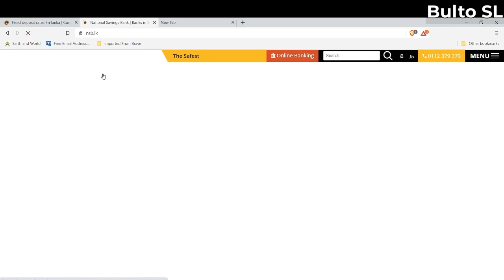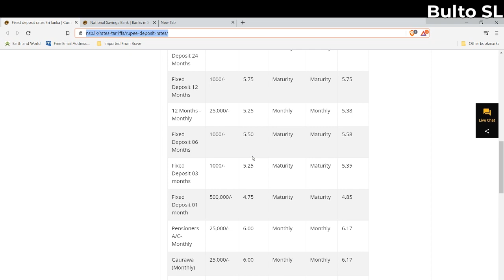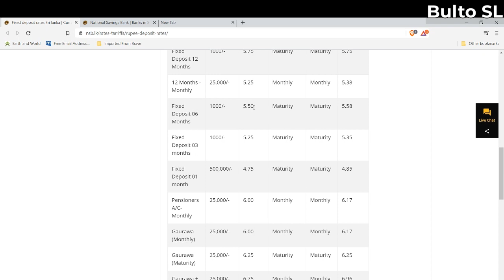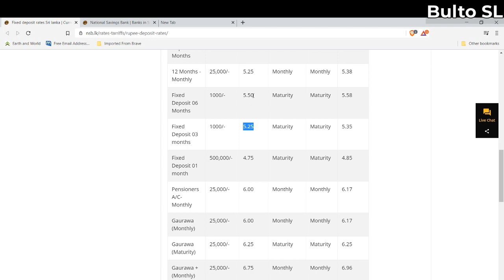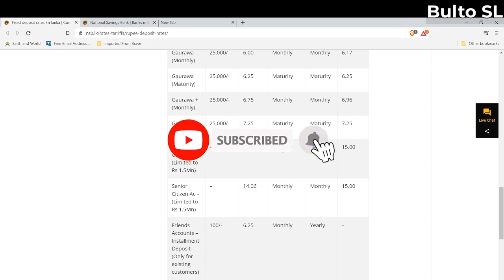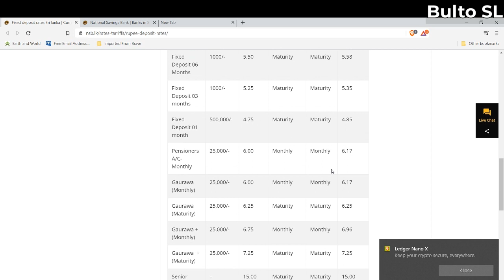How to Get Best FD Fixed deposits Rates in Sri lanka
In this video, we are explaining about How to Get Best FD Fixed deposits Rates in Sri lanka